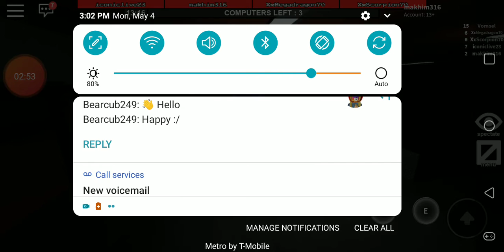Flee the facility it's glitching